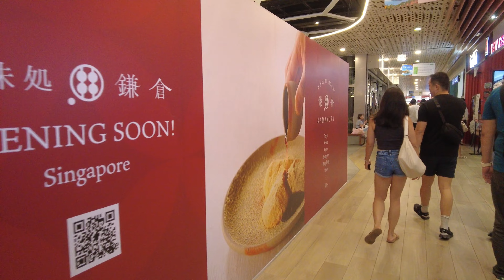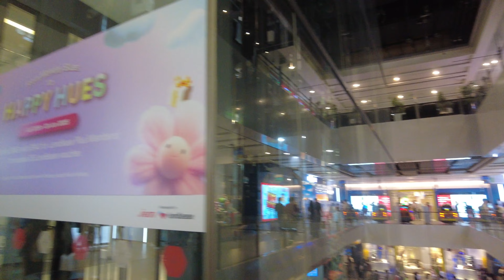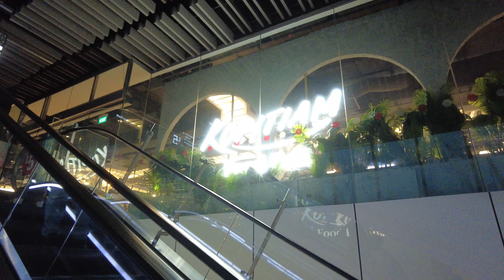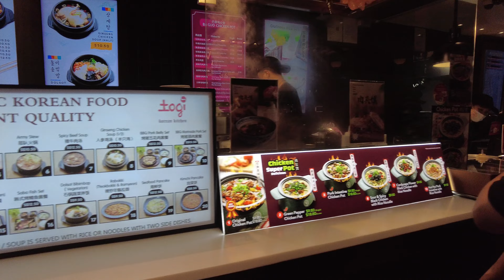ICONIC JEM MALL in Jurong East Tour~ Singapore Walking Tours [4K]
One of the most popular malls in Jurong East is JEM. A popular place to be for locals especially on Friday nights and weekends. Located right next to Jurong East MRT & Westgate mall, JEM is the place to be not just for social life but for family time too.

Will try my best to reply to as many comments of yours as often as possible.

Comment your suggested location below to be featured in the upcoming vids!!

Grow Your Profits with Photography Mastery

Instagram ➤ @kitravelhubb